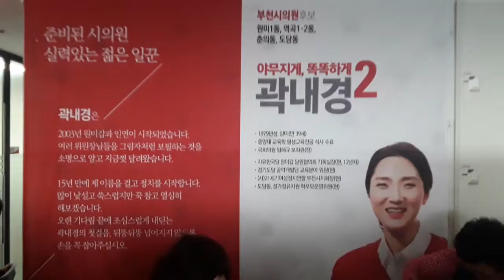[뉴스엔다큐.NDN방송] 자유한국당 곽내경 시의원 후보,붗너시의원선거 가선거구(원미1동,역곡1.2동,춘의,도당동)